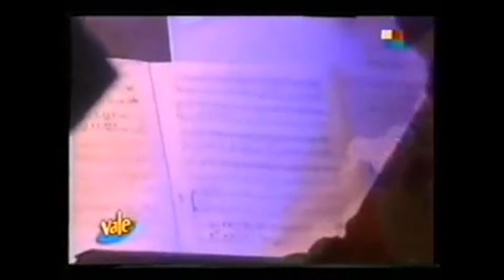VALERIA LYNCH & Mariano Mores (Sin palabras)